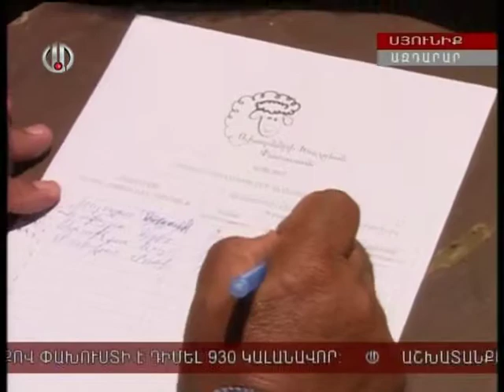Sheep shearing festival held in Tatev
Coverage: Ar TV.